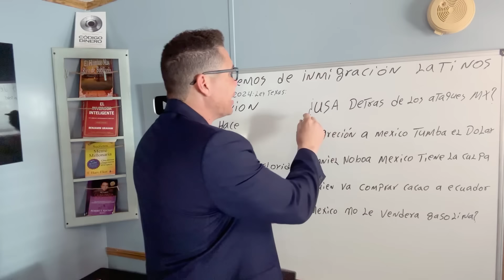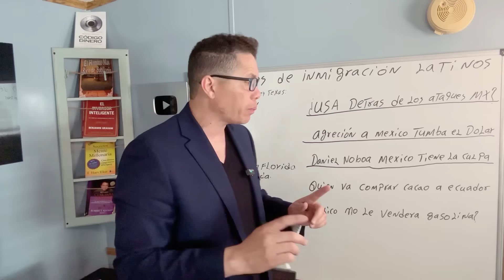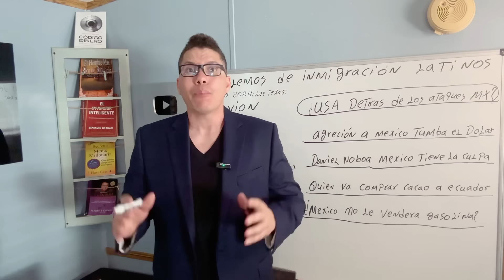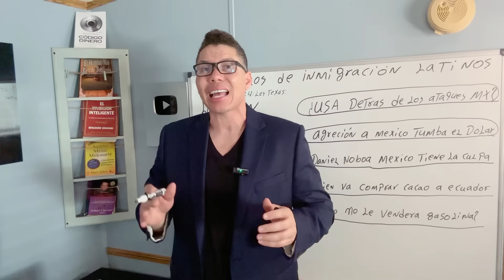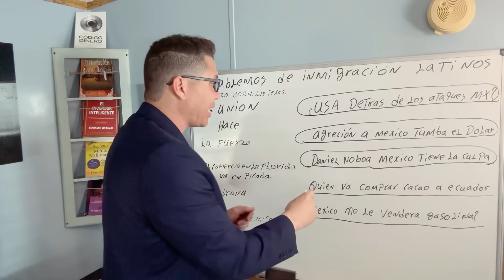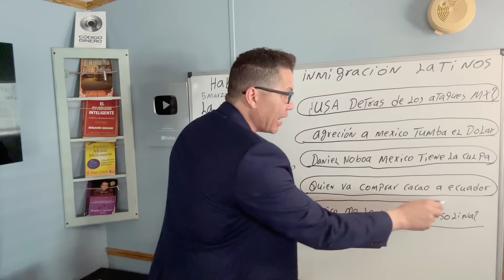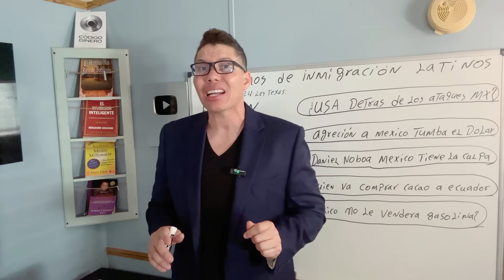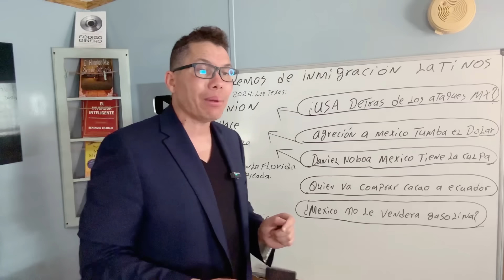ULTIMO MINUTO! ¿México no venderá más petróleo a ecuador?